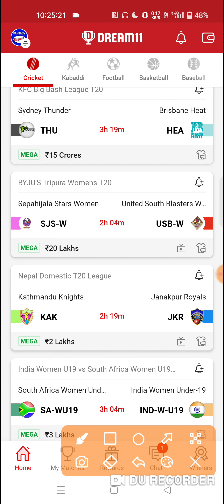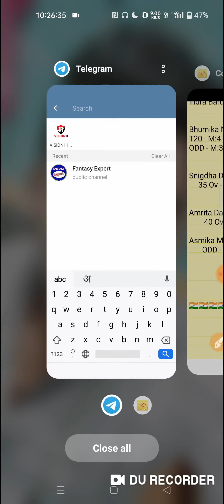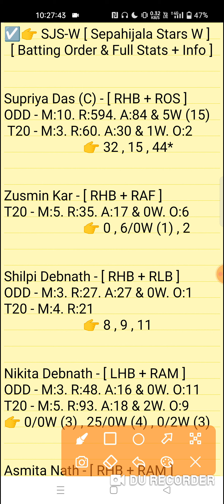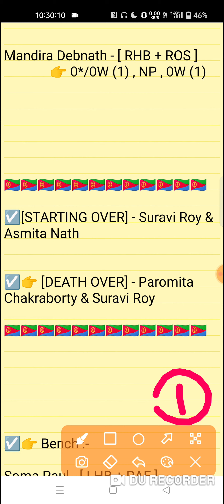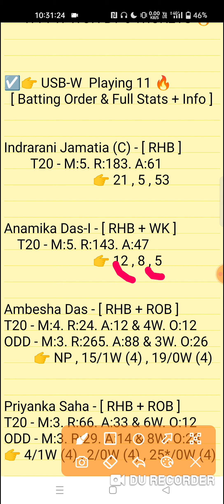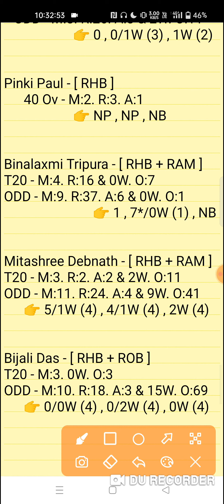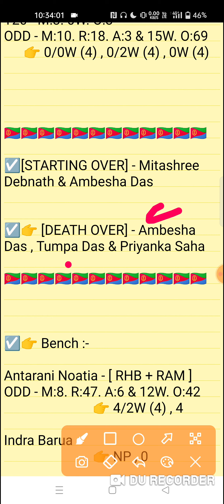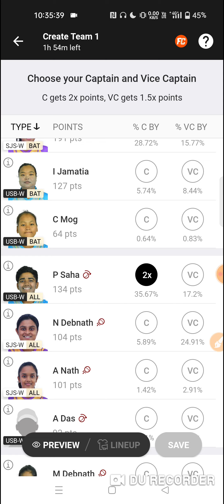SJS-W vs USB-W Dream11 Prediction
SJS-W vs USB-W Dream11 Prediction | SJS W vs USB W | sjs w vs usb w dream11 | sjs w vs usb w dream11 prediction

Uinted South Blaster Women vs West Tripura Strikers Women 10TH Byjus Tripura T20 Match Series 2022

* Dream 11 takes great care to comply with all central and state legislation in India to ensure that users are fully protected. Every contest on platform is carefuly designed to comply with applicable statutes and regulations in India. Dream1 constitutes a 'game of mere skir, which makes the Dreamll game exempt from the provisions of the Public Gambling Act, 1867 (PGA) Dreamil is a legitimate business activity protected under Article 19(Dg) of the Constitution of India

"This Game Invols an element of
    Own Risk"

*Fantasy Expert Do Not Permote Any And Not Any Gambling Liable Any Profit OR Loss Which May Arise From Any App